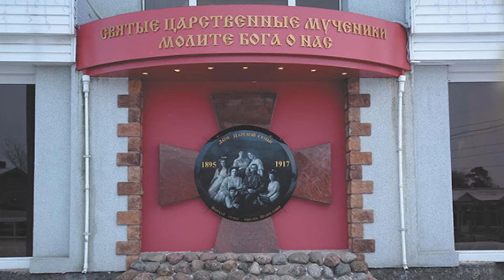Юбилейный концерт 25-летию Союза казаков. Часть 2